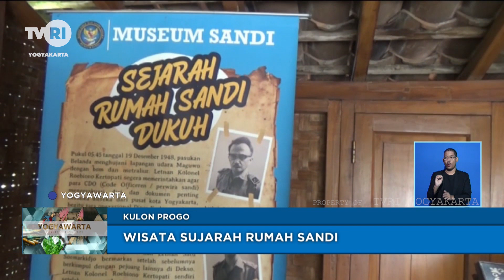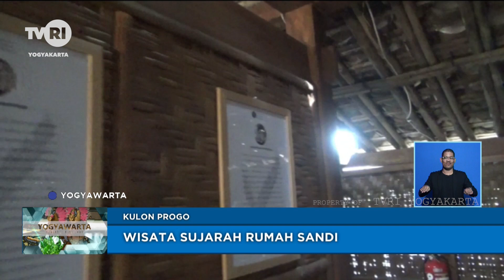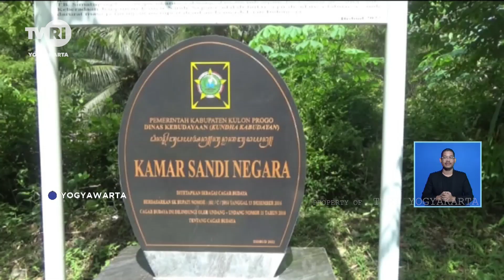Wisata Sujarah Rumah Sandi